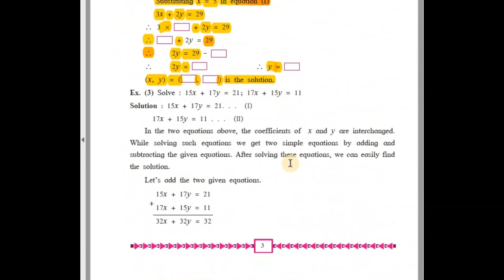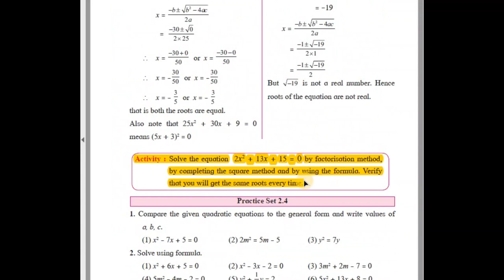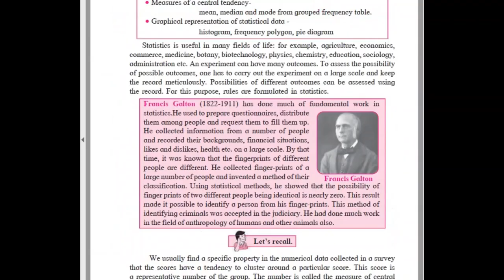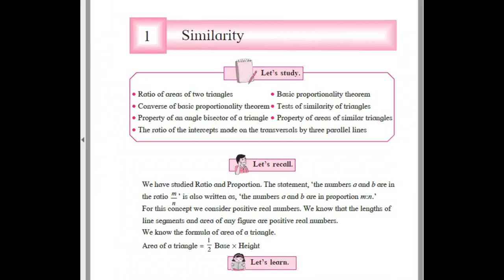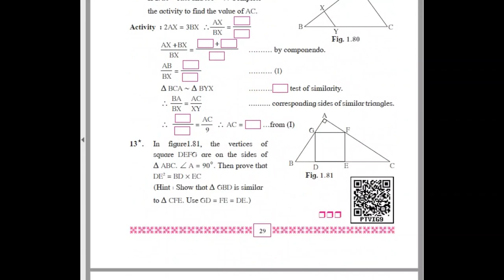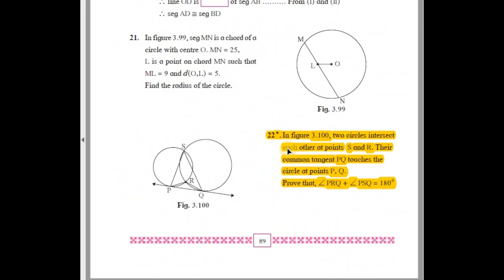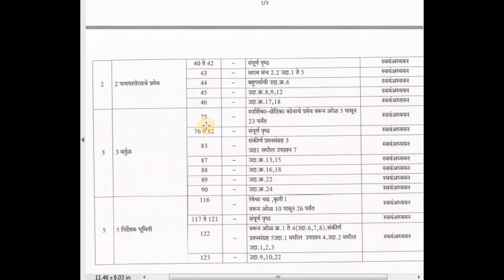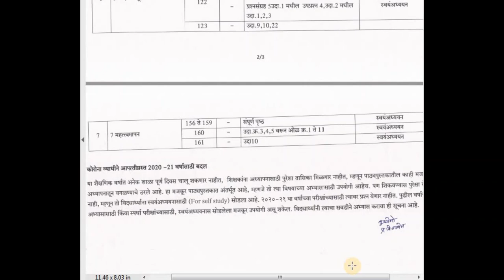Reduced syllabus ssc class 10 maths in 2020-21|chapter wise deleted portion|maharashtra state board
in this video student will know which part is reduced from their maths text book.reduced syllabus ssc class 10 maths in 2020-21|chapter wise deleted portion|maharashtra state board.Students please open your math text books and note down reduced syllabus